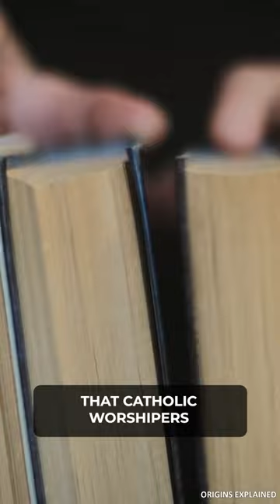The Most Dramatic Form Of Censorship In Christendom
The Catholic Church’s history of censorship dates at least as far back as the 9th century. Still, one of its more extreme attempts to control its followers came with the publishing of the Index Librorum Prohibitorum in 1560. Established by Pope Paul IV, it was essentially a list of thousands of books and publications that Catholic worshipers were banned from reading. Perhaps the most dramatic form of censorship in Christendom, the Index was not limited to theology: it banned works ranging from love stories to philosophical treatises to political theory.